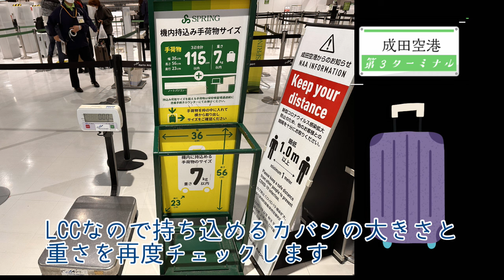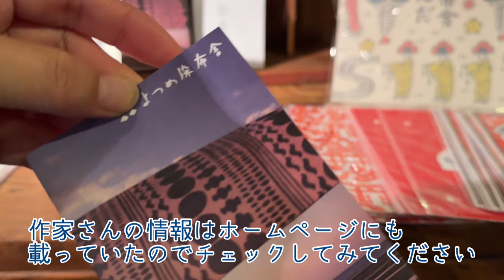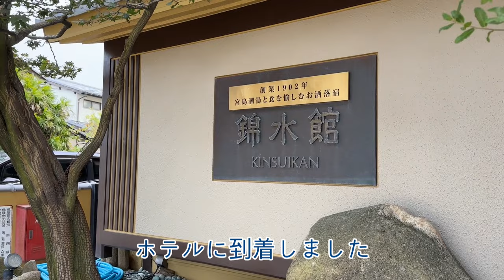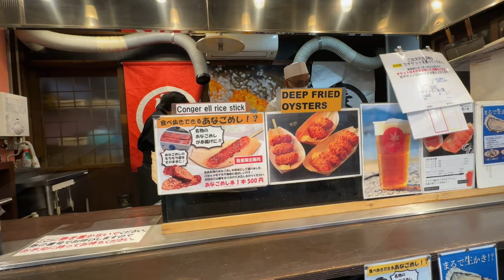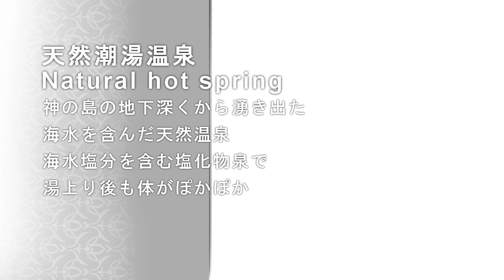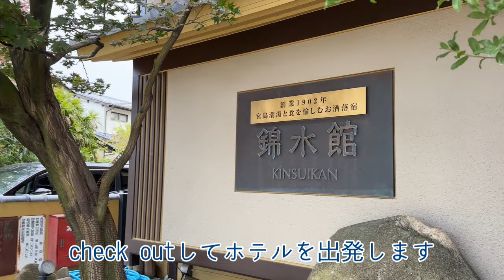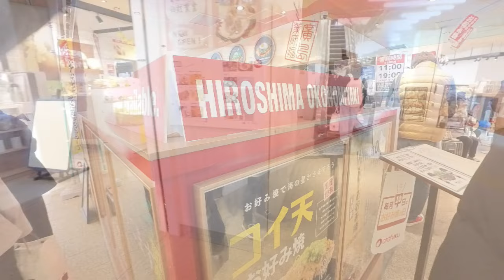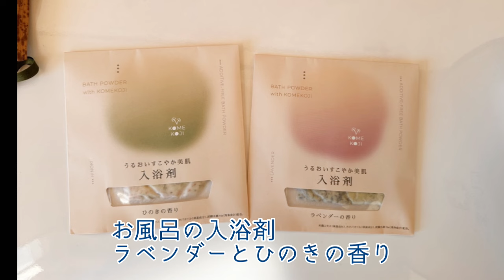【広島旅行】宮島/厳島神社/絶景世界遺産/錦水館/食べ歩き/50代Vlog/ルームツアー/ホテルステイ/アラフィフ時間/島旅/アラ大人の休日/日本旅行/広島/女子旅/広島おすすめ/宮島おすすめ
今回は一度行ってみたかった宮島厳島神社へ行ってきました
世界遺産の絶景は忘れられないものとなりました
初めての広島ですが美味しいものが沢山あり、景色も良く絶対いつかまた行きたい県です
旅館は鳥居が良く見えるおもてなしも最高の宿でした
料理も美味しく、館内はリラックスできる場所が沢山ありました。
家族でも一人旅でも最高に楽しめるお宿です

少し長い動画になりますがぎゅ～っと宮島を堪能したのでよかったらご覧ください

音楽国内

あなごめしうえの
〒739-0411 広島県廿日市市宮島口１丁目５−１１

みやじまぐちの思い出shop epilo
大崎下島レモンスカッシュ(cold) 550円
ほうじ茶ラテ(hot)550円

錦水館
〒739-0558 広島県廿日市市宮島町1133

伊都岐珈琲
〒739-0588 広島県廿日市市宮島町大町４２０

千畳閣 豊国神社・五重塔
〒739-0588 広島県廿日市市宮島町１−１
入館料　￥300

牡蠣屋
〒739-0588 広島県廿日市市宮島町５３９

広島焼
ちんちくりん
広島県廿日市市宮島口一丁目11-8（etto内）

解説動画のBGMみたいなやつ written by 小林 樹
八雲 feat.TOYro written by 龍崎一
Midnight Blue written by shimtone
夕方のキミと朝のボク written by yuhei komatsu
風船を見送って written by H.Lang
あじさい茶屋 written by のる
篝火のお宿 written by のる
津軽三味線独奏　貝殻節 written by 伊藤ケイスケ
ゆ written by 伊藤ケイスケ
橙 written by 伊藤ケイスケ
この部屋には、誰もいないようだ by のる
Zen Dawn written by こおろぎ
枯柳 written by Heitaro Ashibe
雪去り、里に春は来たる written by のる
イチョウ舞う並木道 written by ベル
炭坑節 by 伊藤ケイスケ
雪夜のワルツ written by くれっぷ
雪の音色 written by 田中芳典
hill Sunset written by こおろぎ
ブリキのおもちゃ written by ゆうり

se-no-bi written by のる